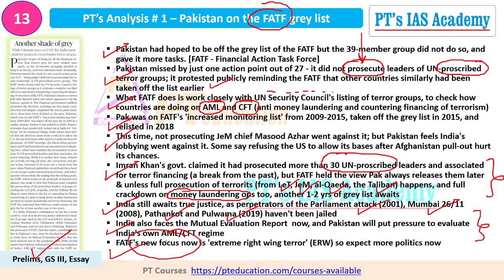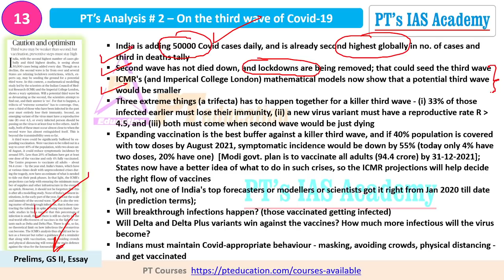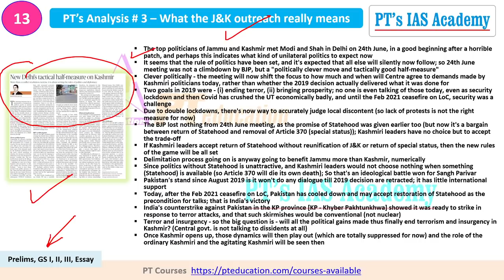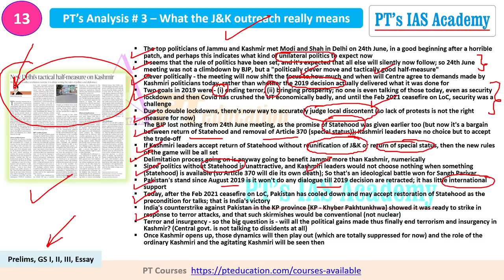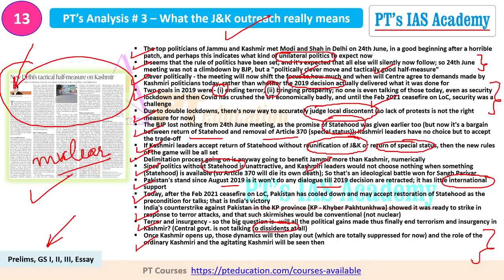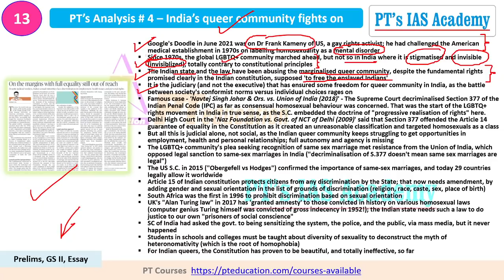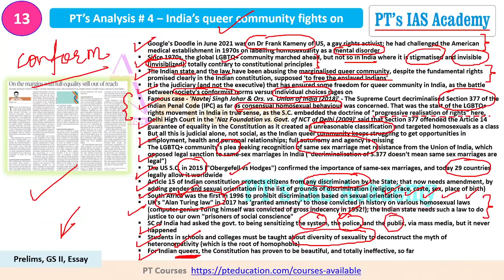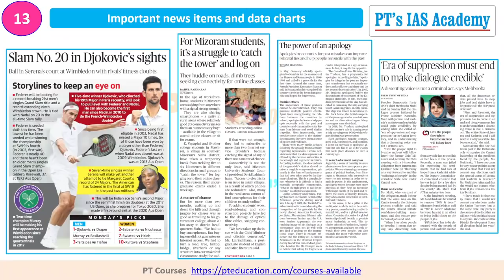UPSC IAS Current Affairs Series - 13 - News & Editorials for Civil Services Exams - PT's IAS ACADEMY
Namaste students and welcome to UPSC IAS Current Affairs Series - 13 - News & Editorials for Civil Services Exams - PT's IAS ACADEMY
Topics covered
1. Pakistan stuck in FATF grey list on AML/CTF charges
2. The third wave of Covid in India, and precautions
3. How Delhi is playing the Jammu and Kashmir game
4. Queer community in India and the long battle for justice
5. Multiple current affairs news